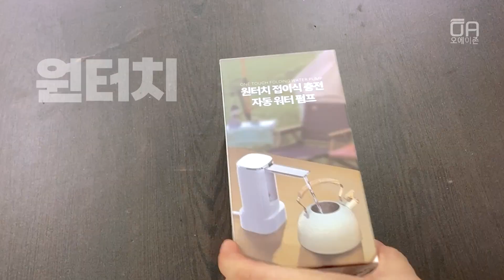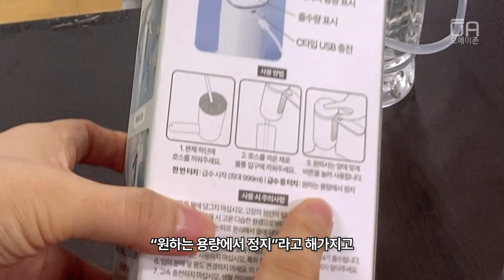[내돈내산]디스펜서 HK.sell 원터치 접이식 F형 충전 워터 펌프 언박싱 설치테스트 해보았습니다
오에이존 네이버 스마트스토어